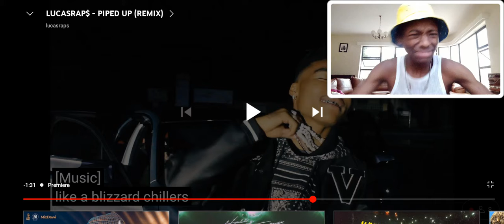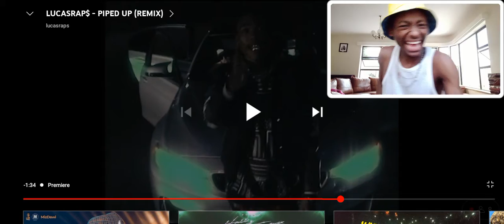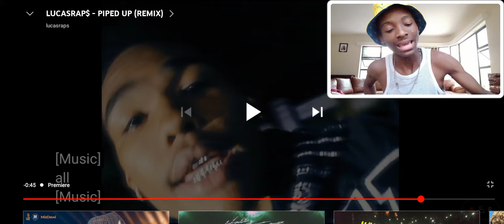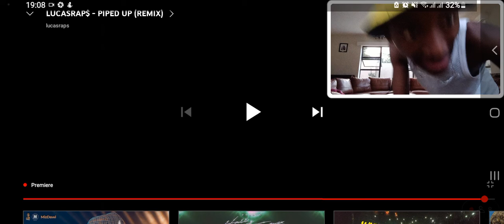LUCASRAP$ - PIPED UP (Official Video) | *REACTION* he just said 🍆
Till next time TeamFiasco 8*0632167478*50#